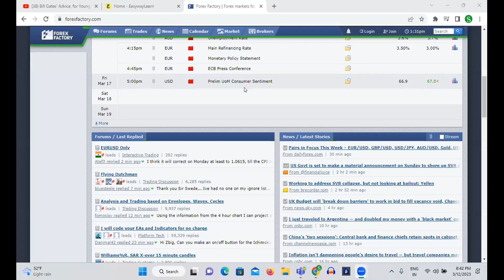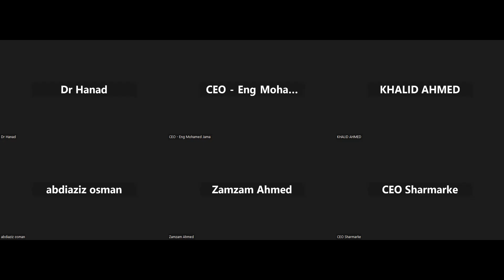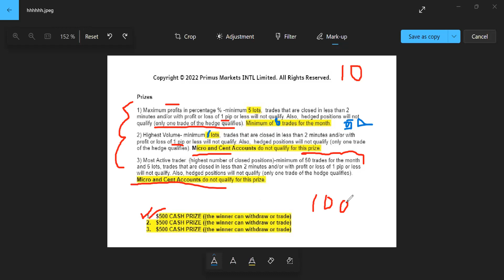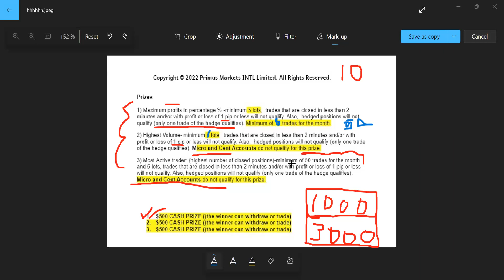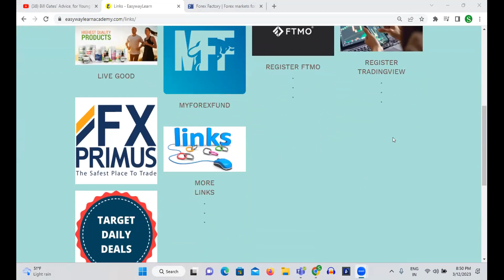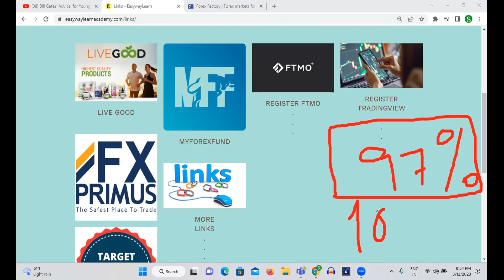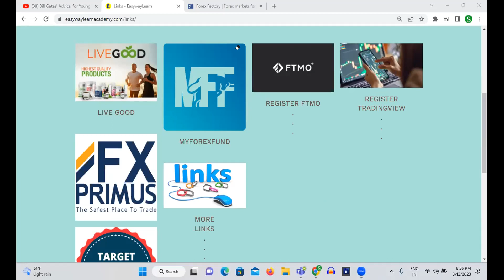Yaa ku guuleystay 1500 Dollar bishii dhamaaday | Abaalmarinta Daawo | Masha allaah